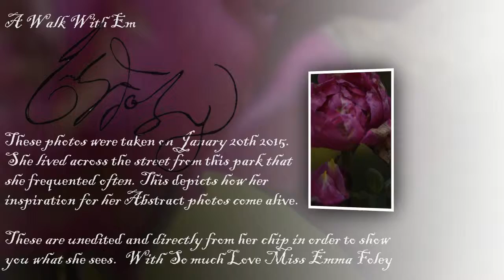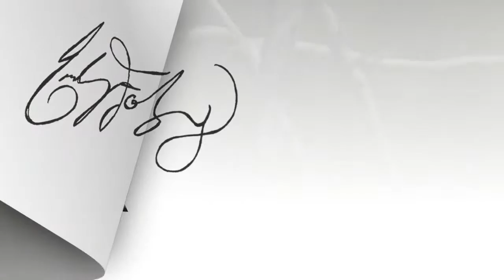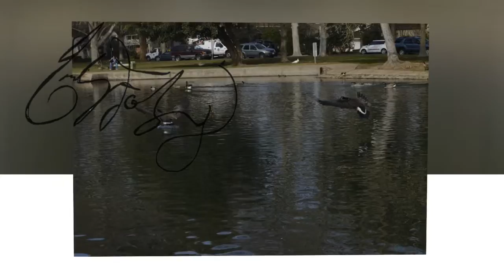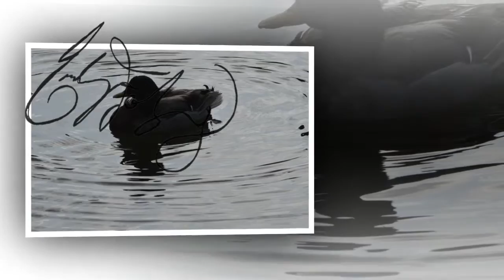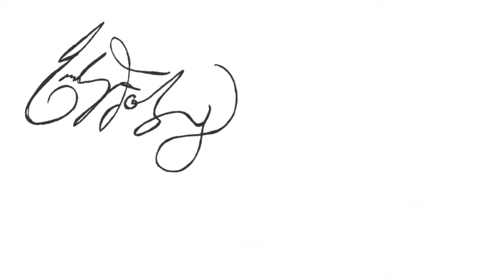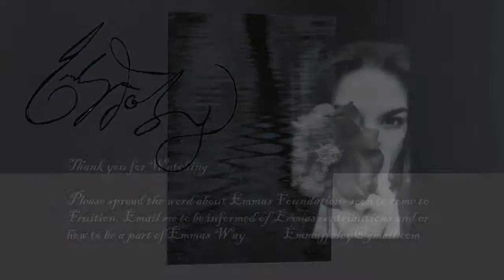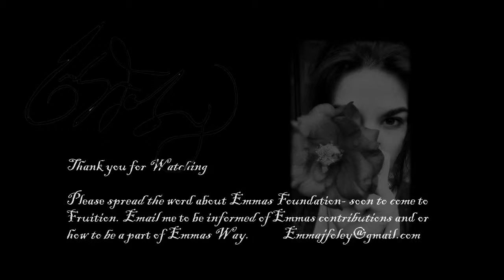A Walk With Em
These photos were taken in January of 2015 by Emma Foley. The film begins like any other walk along the path and then Em gets to her favorite medium (water). This video shows you how she is inspired by water to create beautiful abstracts. Some of these are still showing at Sacramento City College. Emma was killed tragically and suddenly in Seattle by a Commuter train while jogging. She is forever missed by so many whom she touched with her selfless expressions of love and life. There will be a foundation created in her name to work on some of the missions that Emma was to partake in to help save as much of mankind as she could. Little Emma had the biggest heart I have ever known and her statements and profound beautiful perspective of earth will live on forever in her work and in our souls. In honor of her years and rolls at Sacramento City College there is already a scholarship foundation in her name to honor upcoming students such as her to be awarded each year. The scholarship is to be endowed to remain permanent. If you would like to contribute to the foundation as we still have about 1 thousand dollars to raise please To learn more about Emma's Way to begin sometime in 2016 please email us at .